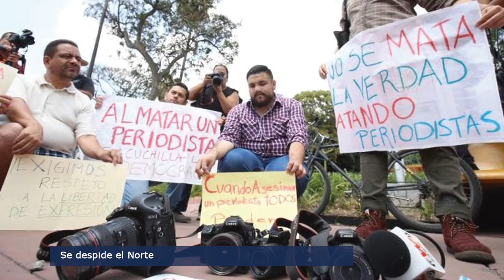El Punto Crítico de la Noticia 2017-04-03